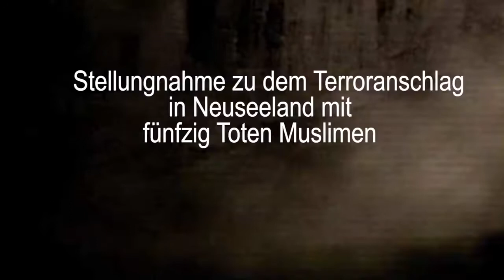Stellungnahme zu dem Terroranschlag in Neuseeland mit fünfzig Toten Muslimen - Ahmad Abul Baraa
Stellungnahme von Ahmad Abul Baraa

llllllllllllllllllllllllllllllllllllllllllllllllllllllllllllllllllllllllllllllllllllllllllllllllllllllllllllllllllllllllllll
IHED-Islamischer Humanitärer Entwicklungsdienst